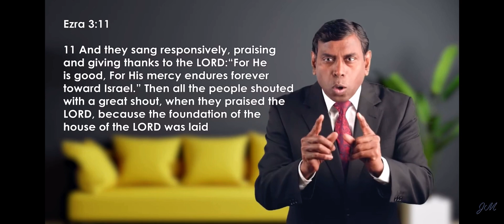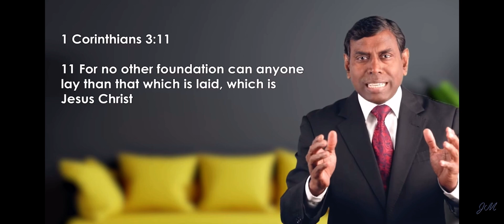Your favourite celebration Pr. John melki